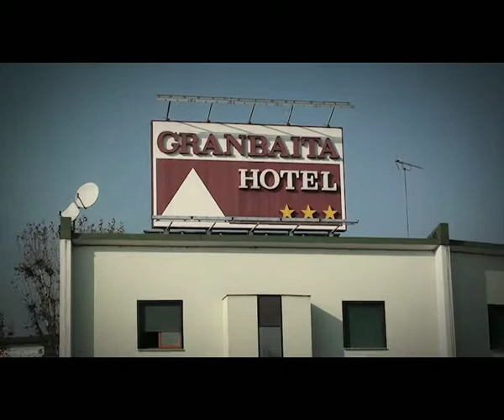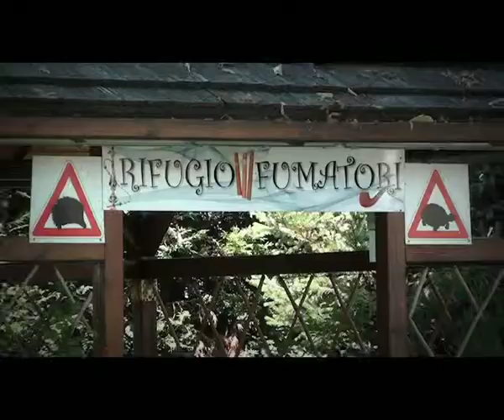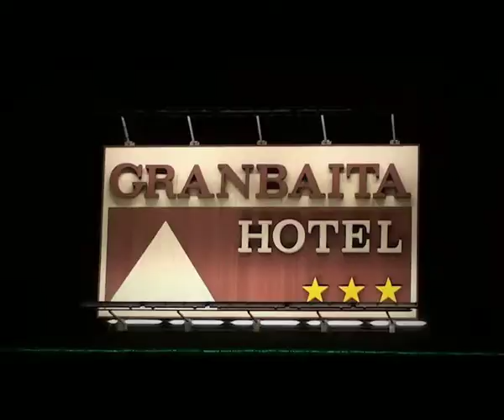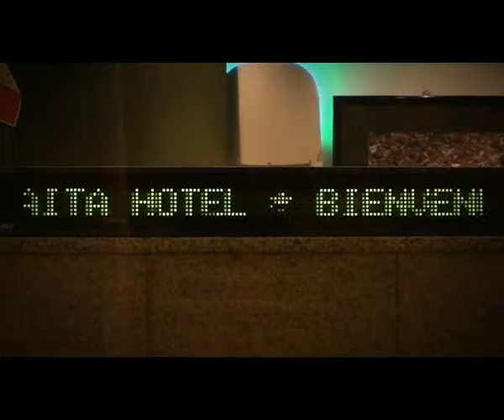Hotel Granbaita di Savigliano - Video Promozionale (Cuneo)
Video pubblicitario realizzato per mostrare le potenzialità ed i servizi offerti dall'Hotel Granbaita di Savigliano (Cuneo)

Anno 2012: Questo spot è stato montato usando una tecnica mista di grafica 3d e riprese dal vero, in questo caso la grafica 3d è al "servizio" della comunicazione, aiutando lo spettatore a comprendere meglio la complessità della struttura alberghiera le sue aree vordi e servizi, la sua posizione sul territorio e la relativa accessibilità.